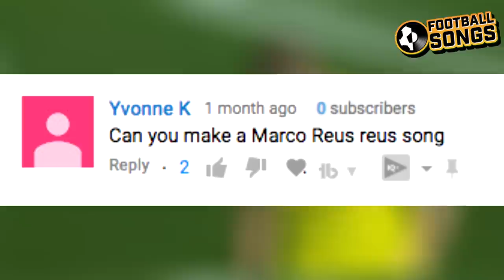♫ MARCO REUS FOOTBALL SONG | John Farnham You’re The Voice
Marco Reus has been having the season of his life! After missing out on a World Cup, spending a whole season out with an ACL cruciate ligament injury and being left out in the cold by his former Borussia Dortmund team mates who have moved on to pastures new, Marco Reus has been banging in the goals left right and centre this season. Having picked up the German player of the year, things are starting to look up for the league leaders poster boy.

⚽️ Improve Your Football Game With Playertek Pro:

TITLE: ♫ MARCO REUS FOOTBALL SONG | John Farnham You’re The Voice

⬇️ Equipment Used To Make These Videos ⬇️

GT Omega Racing Chair

Apogee Duet SoundCard

Macbook Pro

Original Song: John Farnham | You're The Voice

Lyrics:

He has the weight of Dortmund on his shoulders
A whole season on the sidelines
He's had to take them beats to finally get some closure

Leaving Defenders slaughtered
EA's poster son
German player of the year holder
Taking everybody on

Marco Reus what a German bandit
Scoring goals amazing year
Marcoooo
Defenders are stunned to silence
Those keepers all live with fear
Marcoooo

In time, all his friends have gone forever
With a left peg so powerful
Believing he can make things better

Super Mario's watcher
Jadon Sancho's Son
Taking everybody on

Marcoooo
Marcoooo